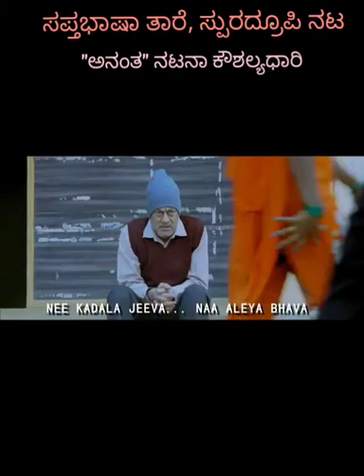ಸಪ್ತಭಾಷಾ ತಾರೆ ಸ್ಪುರದ್ರೂಪಿ ನಟ ಅನಂತನಾಗ್ ಅವರ ಕಲಾ ಪ್ರತಿಭೆ